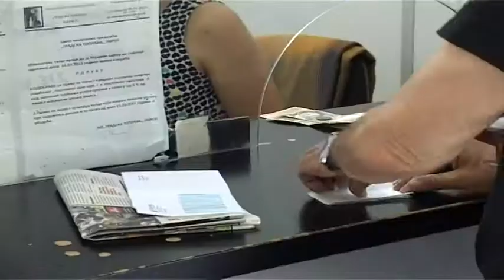KOTLARNICA ATP POTPUNO ISKLJUČENA IZ SISTEMA DALJINSKOG GREJANJA 27072018